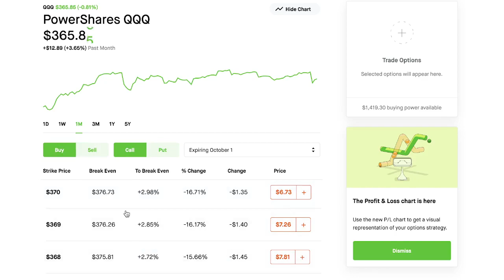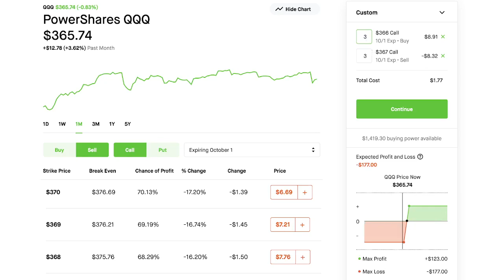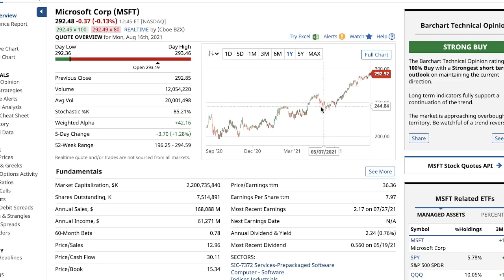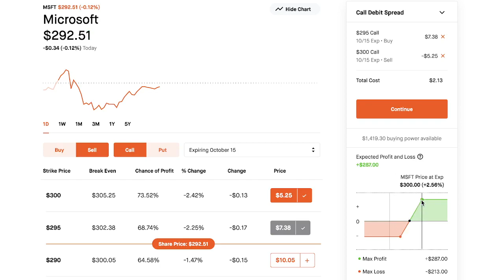3 Cheap Options Plays This Week August 16, 2021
3 Cheap Options Plays This Week August 16, 2021